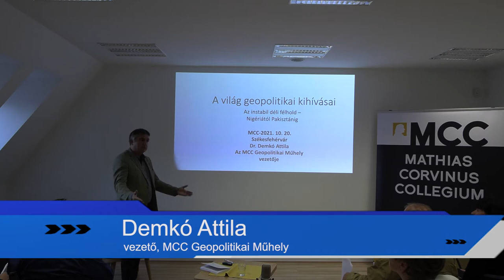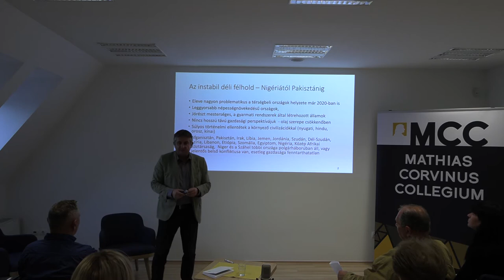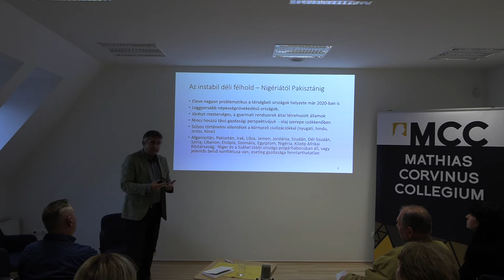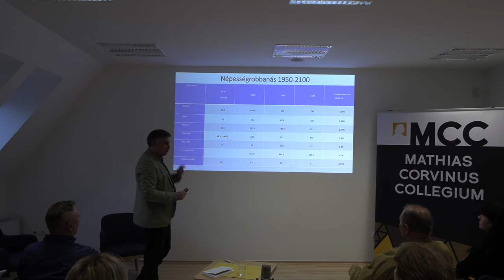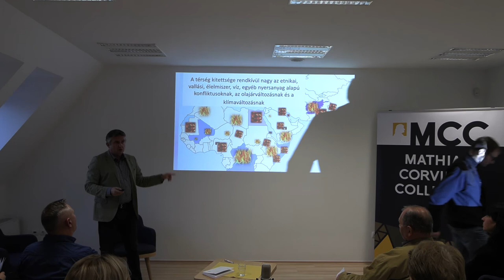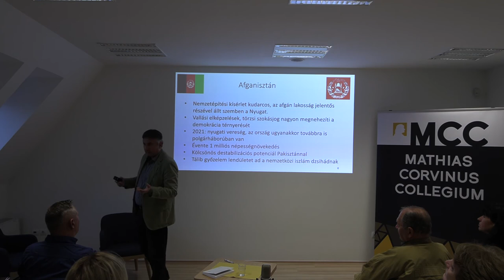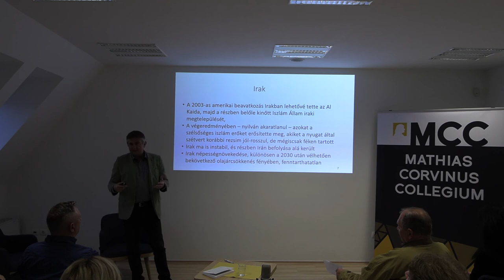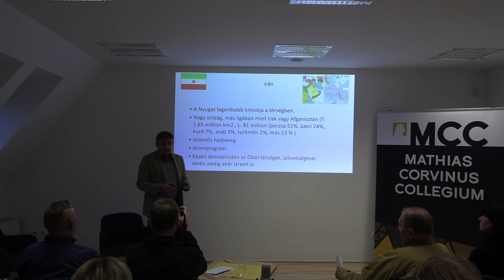211202 Köztér Demkó Attila